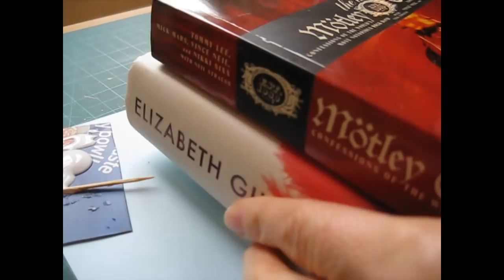1/12th Scale Shoe Storage Bench Tutorial and Bearly Art Precision Craft Glue Review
In this video, I show you how to make a handy shoe storage bench, with an upholstered seat and two storage baskets.  I am also delighted to be reviewing the Bearly Art Precision Craft Glue, which I found to be an excellent, all-round craft glue for wood, fabric, card and foam!  You can find out more about Bearly Art on their
You'll also find them on Instagram: @bearlyarts
Cutting list
This design is copyrighted and not intended for commercial reproduction
1.5mm (1/16 inch) Strip:
68mm (2 43/64 inches) – Cut 2 – SLAT SUPPORTS
1.5mm (1/16 inch) Sheet:
32 x 5mm (1 17/64 x 13/64 inches) – Cut 18 – SLATS
3mm (1/8 inch) Strip:
32mm (1 17/64 inches) – Cut 10 – SHORT SUPPORTS
68mm (2 43/64 inches) – Cut 6 – LONG SUPPORTS
11.5mm (29/64 inches) – Cut 4 – DIVIDES
For the baskets (Make 2):
1.5mm (1/16 inch) Sheet:
22 x 7mm (55/64 x 9/32 inches) – Cut 2 – FRONT & BACK
32.5 x 7mm (1 9/32 x 9/32 inches) – Cut 2 – SIDES
32.5 x 18.5mm (1 9/32 x 47/64 inches) – Cut 1 – BASE

Happy Miniaturing!
Julie. xx